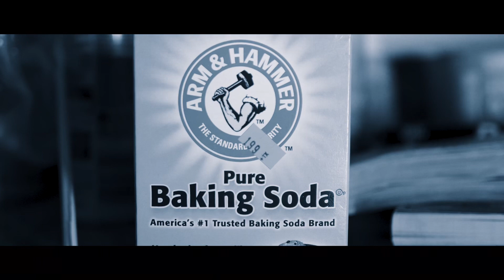Lipp Give Me A Second